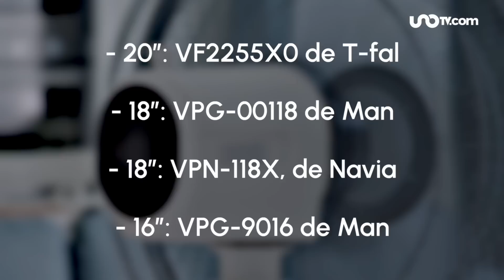Las mejores marcas de ventiladores según la Profeco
Para soportar la ola de calor, éstas son las mejores marcas y modelos de ventiladores que se venden en México, según la Profeco.

00:02 | Estos son los mejores modelos de ventiladores según la Profeco
00:21 | Mientras que respecto a los de piso destacan:
00:35 | Además, T-fal tiene dos que puedes usar contra los mosquitos
00:43 | En su último reporte del tema, Profeco analizó 18 modelos